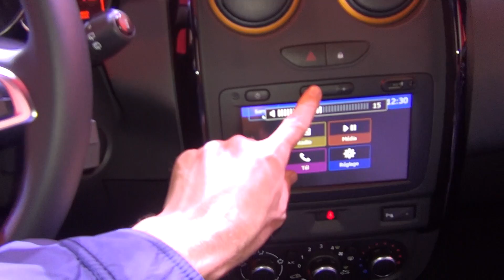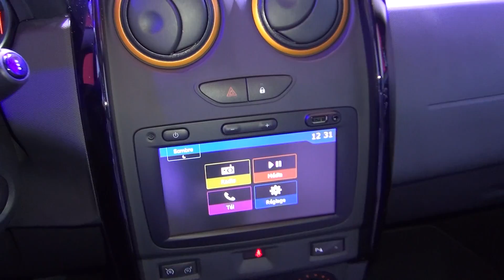Dacia Duster Unlimited TCe 125 4x4 S&S (2017) Exterior and Interior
2017 Dacia Duster Unlimited TCe 125 4x4 S&S car seen from outside and inside. The vehicle has benzine engine, 92 kW (125 hp). Color is Grey Island. Transmission is 6-gear manual. Prices start from 12500 CHF. Shown vehicle price is 18439 CHF.